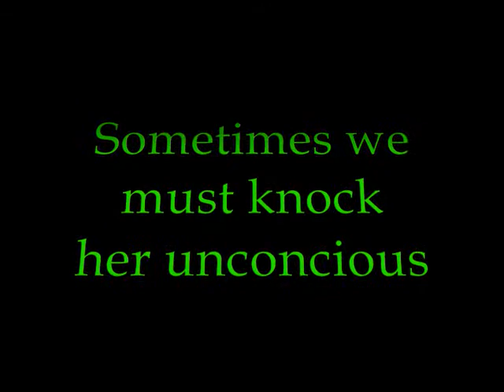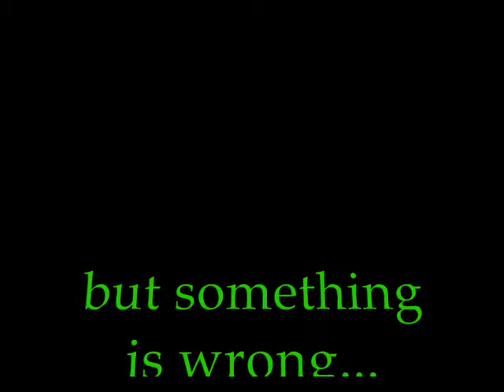My Hyper Sister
When Jay gets hyper you'll soon find how we deal with it...